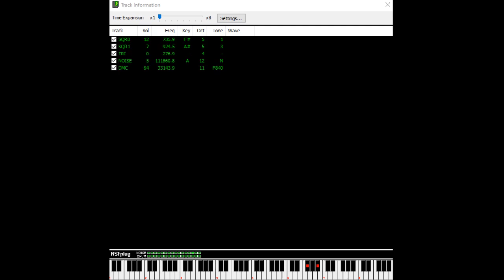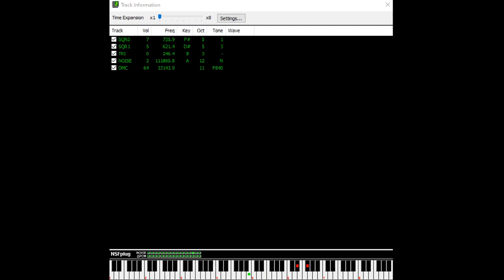Kyattou Ninden Teyande (Famicom): 01 - Title Screen / Cutscene: Salvation